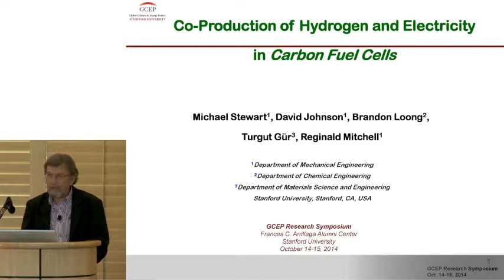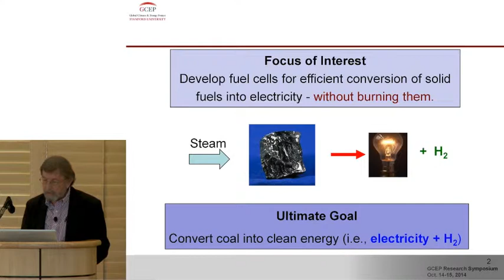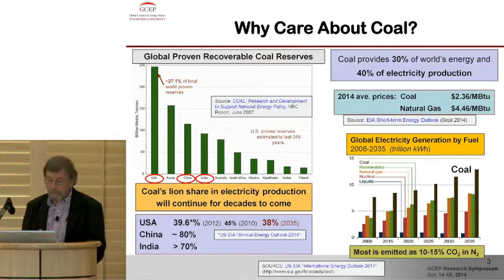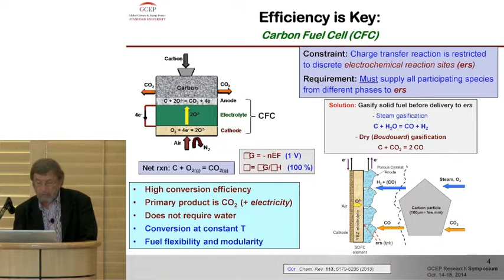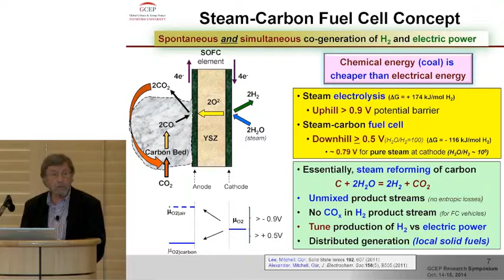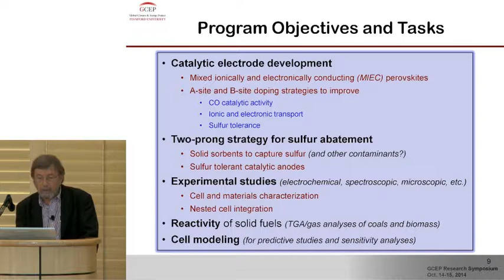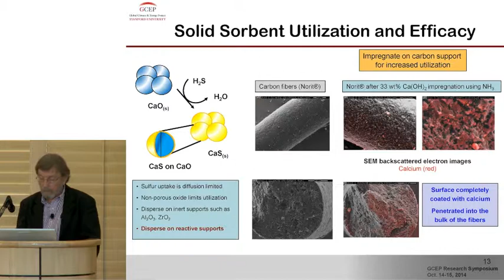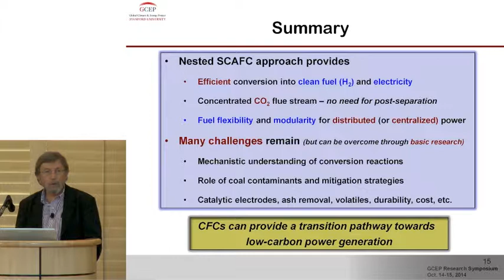Turgut Gür | Co-production of hydrogen and electricity in carbon fuel cells | GCEP Symposium 2014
"Fossil-based energy systems: Co-production of hydrogen and electricity in carbon fuel cells"
Turgut Gür, Department of Mechanical Engineering, Stanford
GCEP Symposium - October 15, 2014